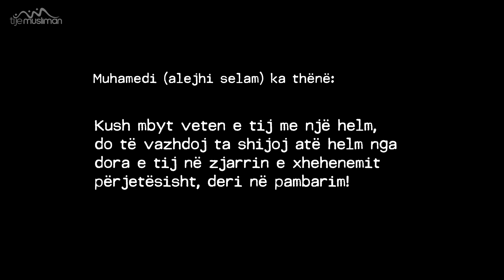Vetëvrasja nuk është zgjidhje!